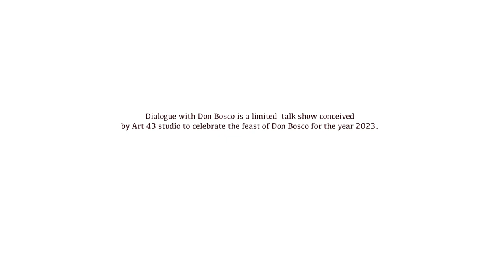Dialogue with Don Bosco Ep4 Cane Part One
Dialogue with Don Bosco is a limited series of conversations bordering on the stories of Don Bosco and how the young of today can relate to them. We present to you the first part of the episode CANE, which is about corporal punishment.